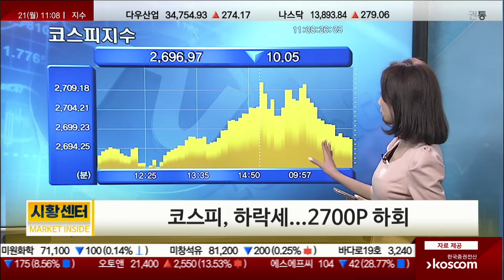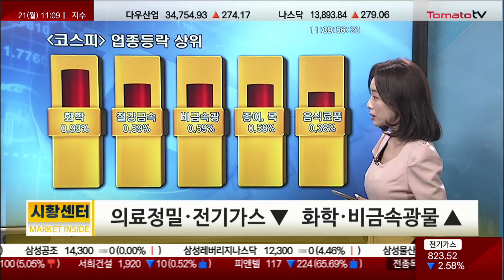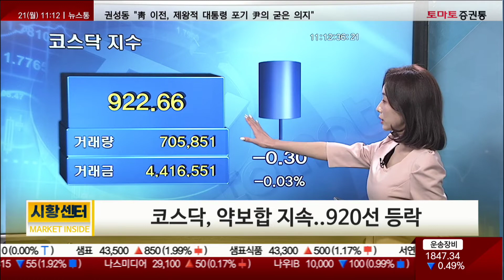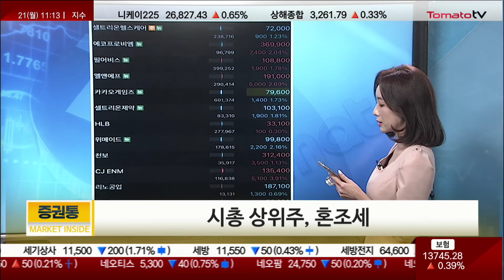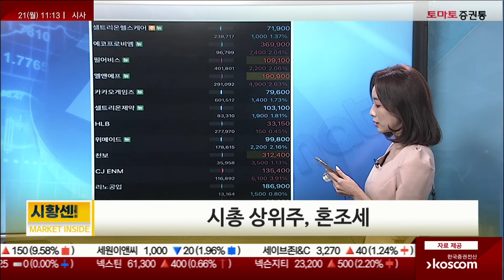리오프닝 기대감에 여행주 상승..항공주 유가 상승에 약세 민아앵커 증권시황 [11시 시황]